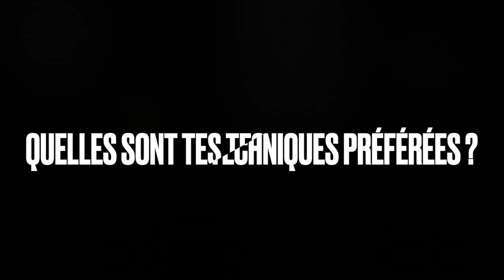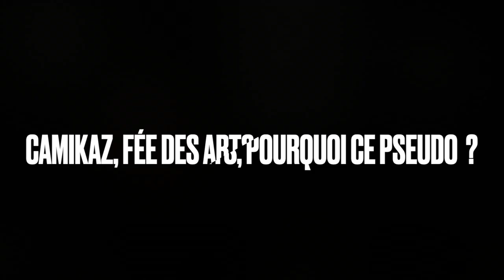Interview de Camikaz, artiste peintre havraise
Rencontre de l'artiste havraise Camikaz à l'occasion de son exposition à la galerie de l'Espace culturel de la Pointe de Caux, qui se tenait du 25 avril au 7 mai 2022.

Les femmes et plus particulièrement les danseuses étaient mises à l'honneur dans cette exposition. L'artiste explore actuellement de nouveaux horizons avec les perspectives, notamment des vues de rues inspirées d'un voyage à Melbourne.

Interview réalisée par le service Communication de la Ville de Gonfreville l'Orcher avec l'aide du service Culturel et de l'équipe technique de l'ECPC.